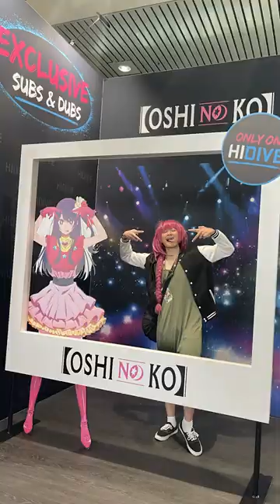becoming an anime girl @ anime expo day 2 | july 2, 2023